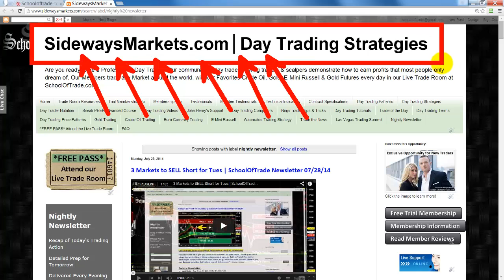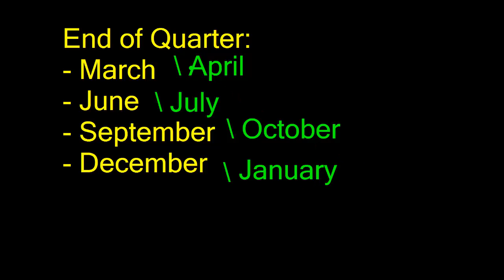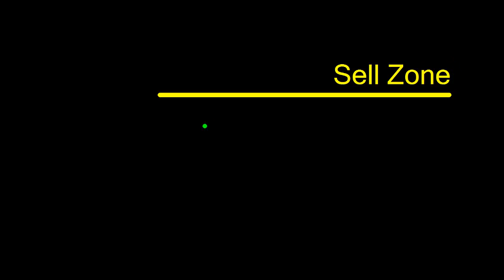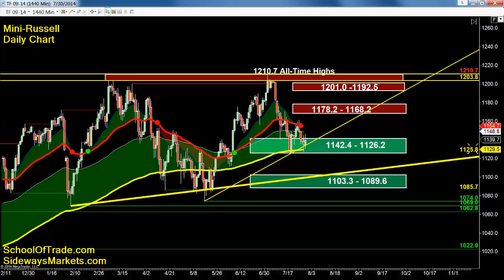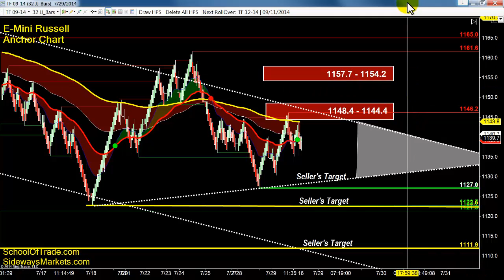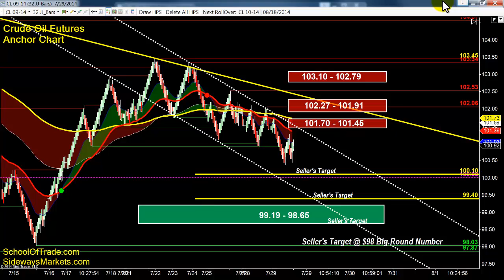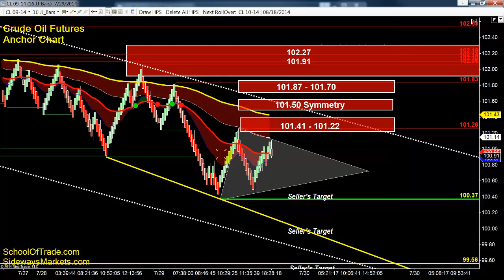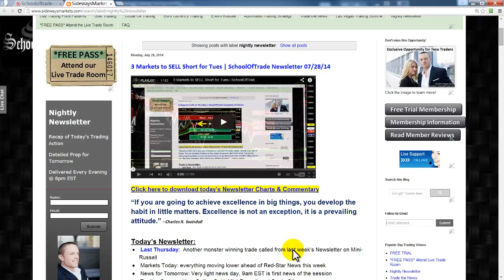5 Ways to Profit from FOMC | SchoolOfTrade Newsletter 07/29/14